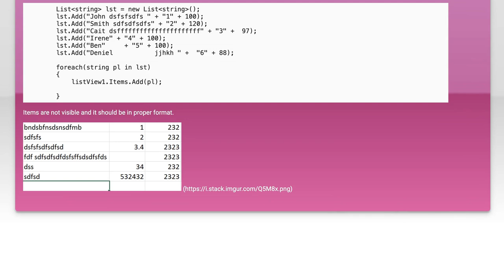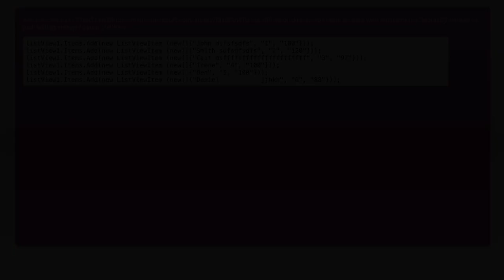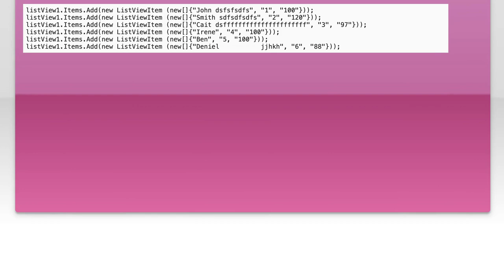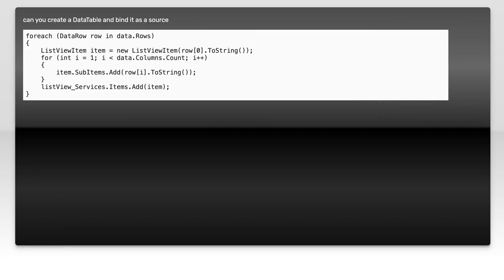How to add list items to a ListView in C#winform?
c#: How to add list items to a ListView in C#233

Related to: c#, winforms, listview